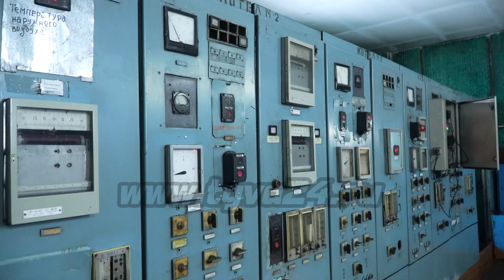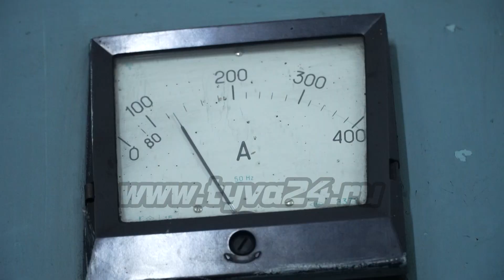Улуг-Хем кожуунда одалга сезону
22 муң чурттакчылыг Улуг-Хем кожуунда хөмүр-биле одаар бажыңнарны хандырып турар складтың ажылында чымыштыг хүннер эгелээн, ооң-биле чергелештир, Шагаан-Арыг хоорайда 62 каът бажыңнарны одап турар Чылыг-электри төвүнүң ажылы үзүктелиишкин чок, уламчылавышаан.